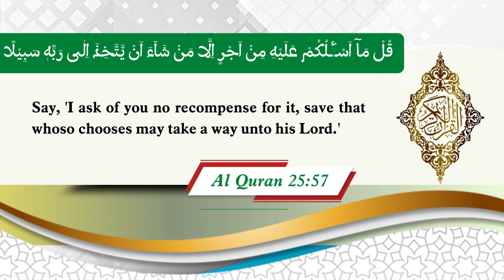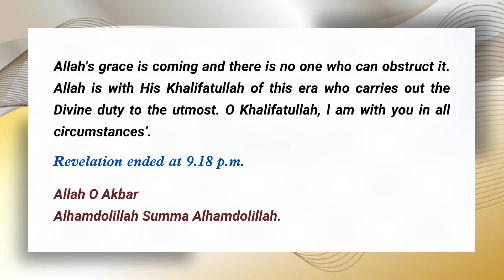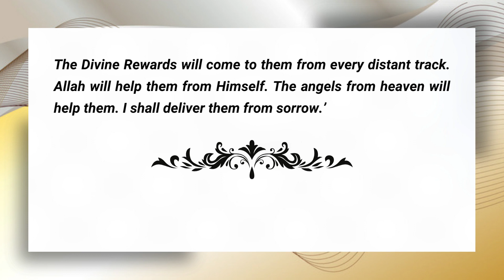Revelation 08 & 10 October 2023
Revelation received on 08 October & 10 October 2023 (English)

Jamaat Ul Sahih Al Islam